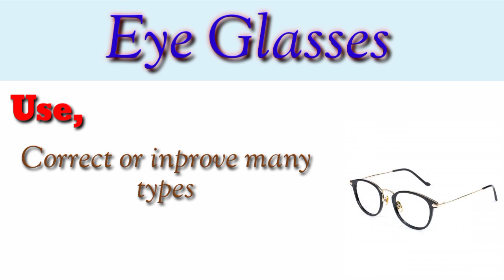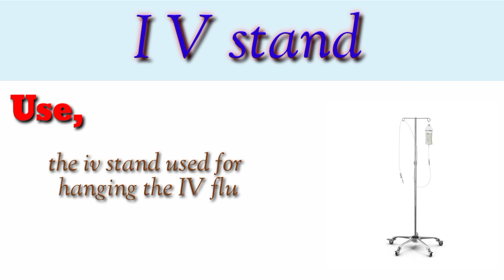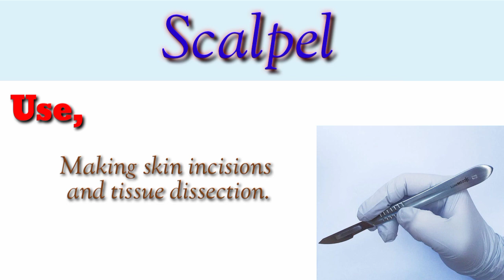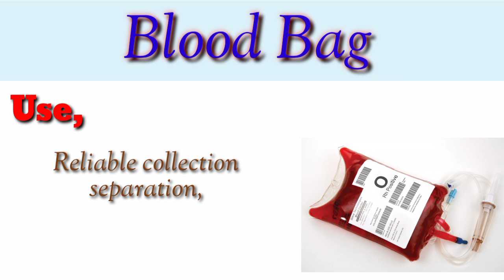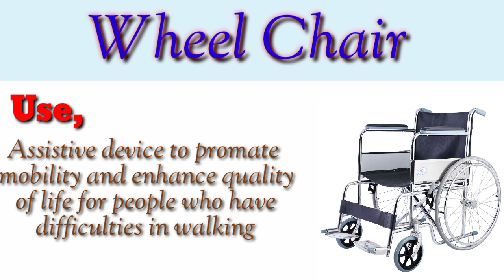Basic Medical Equipments With Names & Their Uses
Medical equipment medical items
 medical equipment with names and uses  Medical instruments
medical instruments name and uses, Hospital equipment East West Ims  Medical medical instruments name list medical equipment name and uses